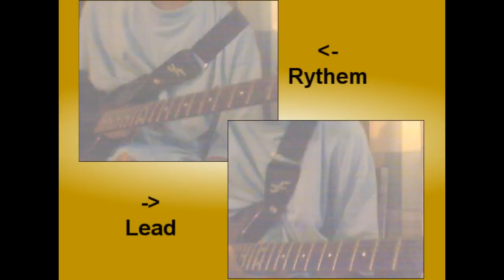Breaking Benjamin - Wish I May |Guitar Cover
The first of Thirteen guitar covers on the way! I'm going to cover every song on Breaking Benjamin's "Saturate" Album! This will be Awsome!

Breaking Benjamin
"Wish I may"
Saturate, Track #1
2002

Lyrics-

Shove me under you again
I can't wait for this to end
sober, empty in the head
I know I can never win!

Why should I have to wait
I'll just look the other way
We left this land of shiny lights
I wish I may, I wish I might
when all these dreams have come to end
you wish you were, you're not my friend!

I can see you suffocate
I can find no other way
try to make you saturate
I can be your enemy!

woah no

You said you'd love
to see the end
the long hard road
That I have been

Blind eyes shine through